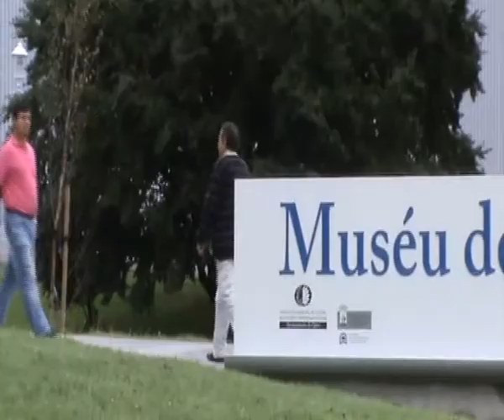XIXON Museu del poble d'Astúries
Al Principat d'Astúries, resulta molt recomanable girar visita al Museu del Poble d'Astúries, situat al recinte de la Fira de Mostres, a la ciutat de Xixon